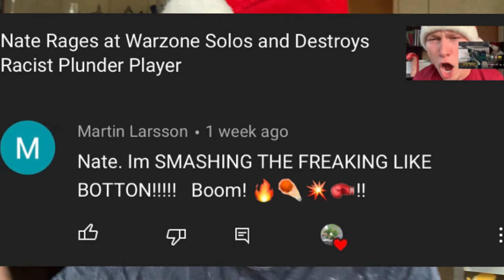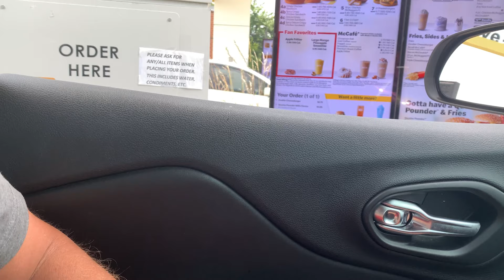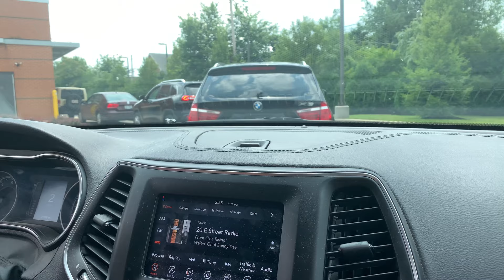Nate’s Fast Food Rage (Food Vlog Ruined!!!😨😨)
food rage Nate destroys baby gate and burger